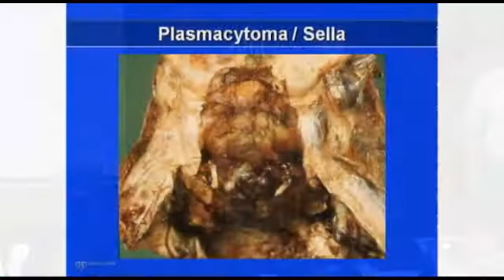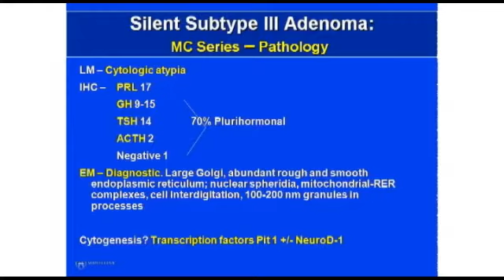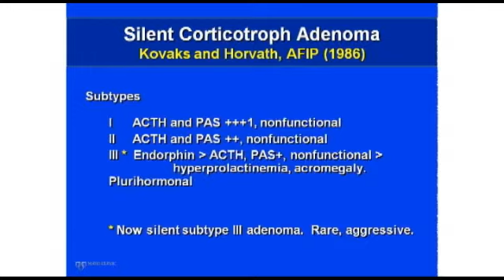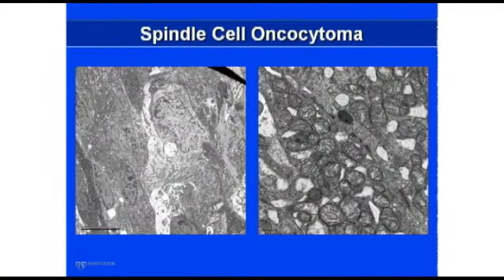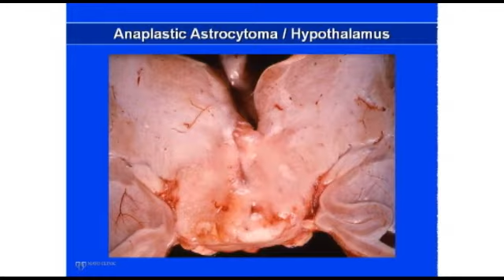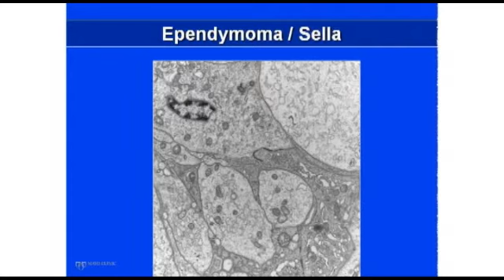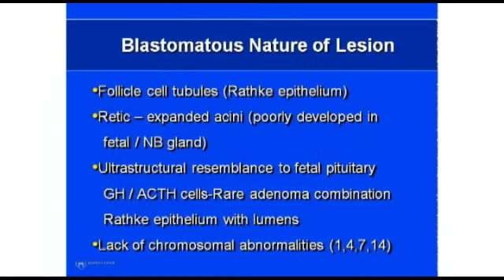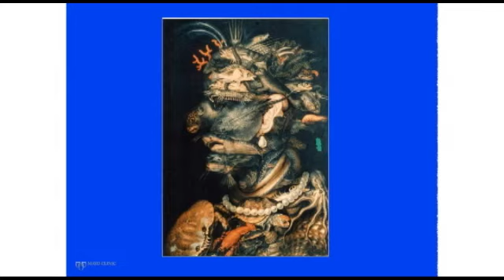New lesions of the pituitary - Clínica Medellin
A revision of recent described tumors of the pituitary gland.